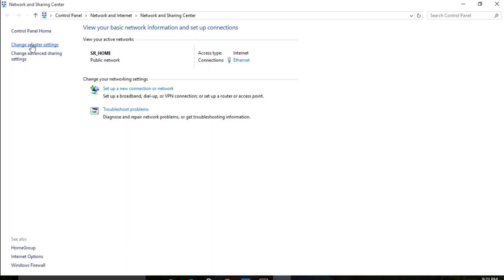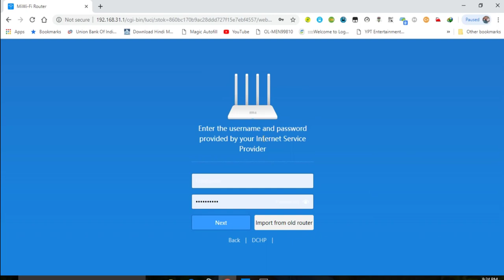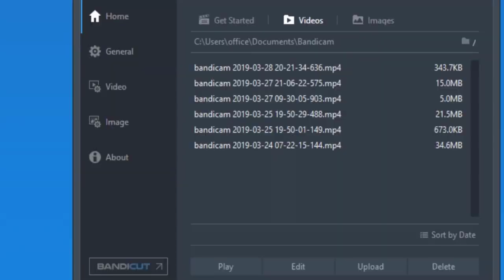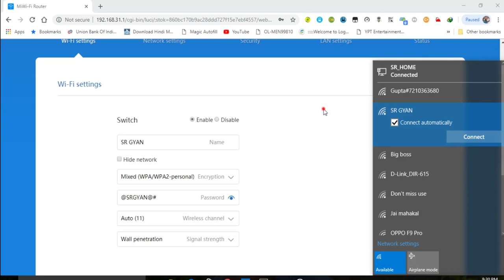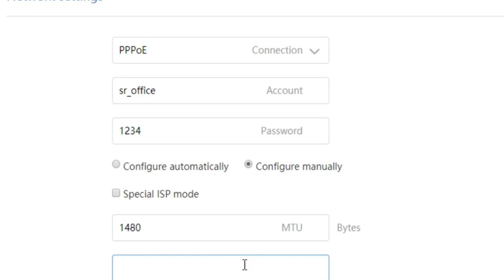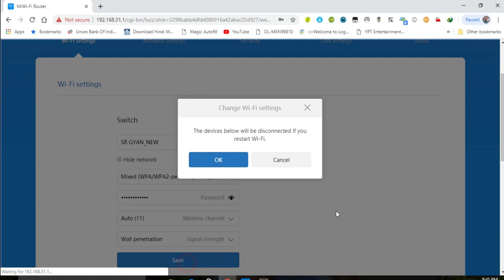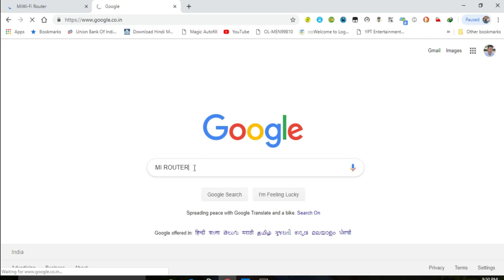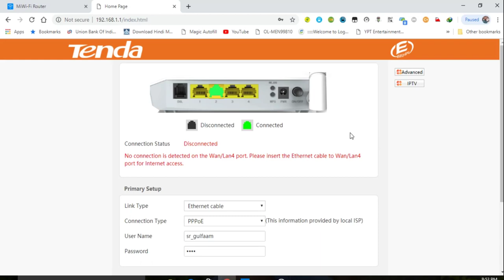How to setup mi router by pc PPPOE in hindi | Mi router ka first time setup kaise kare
mi राऊटर का सेटअप कैसे करे | Mi router ka first time setup kaise kare | How to setup mi router by pc PPPOE in hindi
How to setup mi router by pc STATIC IP in hindi
How to setup mi router by DHCP in hindi
How to change wifi name in mi router  in hindi